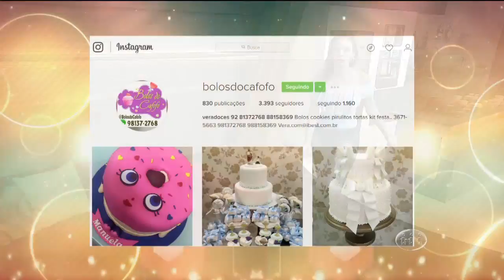MAGAZINE - 2º Bloco - 15/11/16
Assista ao segundo bloco do programa Magazine desta terça-feira. O Magazine é exibido às 11h (horário Manaus) de segunda a sexta, na TV A Crítica (canal 04 | NET 514) e pelo aplicativo A Crítica Play.